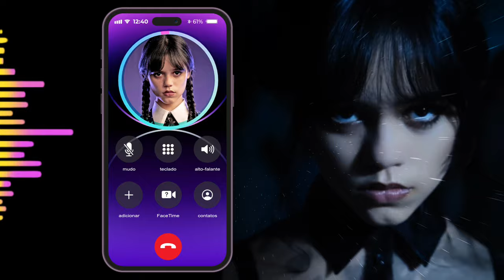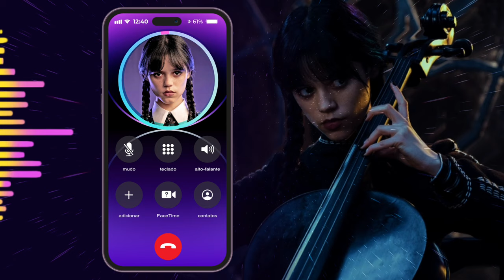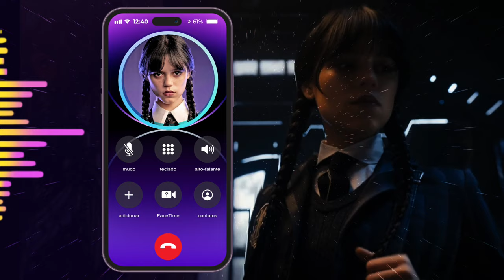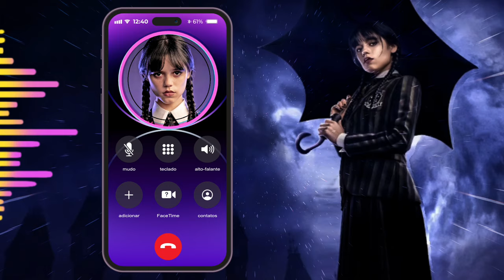CHAMADA com a WANDINHA Addams (LIGAÇÃO) 😱 📞 Ela quer ser sua melhor amiga e brincar com você 🖤😊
Atenda a Wandinha Addams, ela quer brincar e te conhecer.

Olá Amiguinhos sou a WANDINHA da série Wandinha 😱 📞 quero ser sua melhor amiga e brincar com você. 🖤😊

Atenda!
Ela quer Brincar.